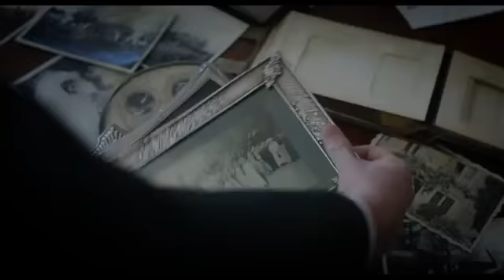2018 THE LITTLE STRANGER Official Trailer 1 HD Focus Features Klokline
2018 THE LITTLE STRANGER Official Trailer 1 HD Focus Features - Klokline
Category:  Drama, Horror, Mystery
Production: Focus Features
Director:  Lenny Abrahamson
Cast:
Domhnall Gleeson ... Dr. Faraday
Will Poulter ... Roderick Ayres
Ruth Wilson ... Caroline Ayres